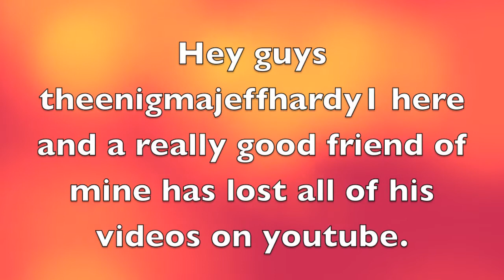FSXFS2002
Hey guys FSXFS2002 lost all of his videos and he has re uploaded them so it would mean a lot to me and him if you could check them out and comment and thumbs up them.
Thumbs Up!